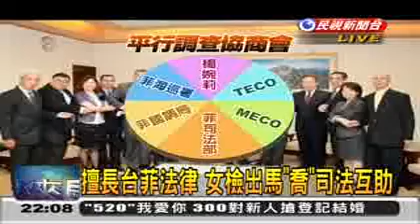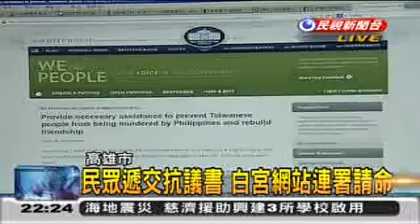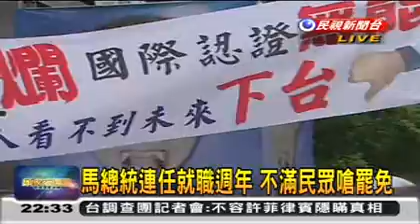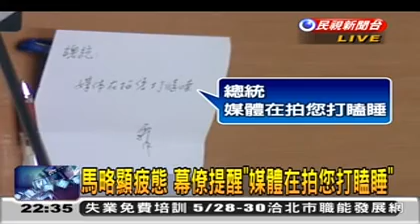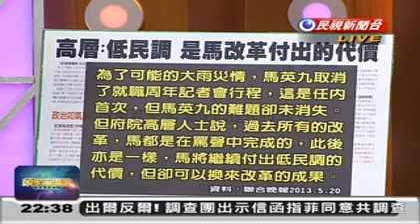20130520頭家來開講